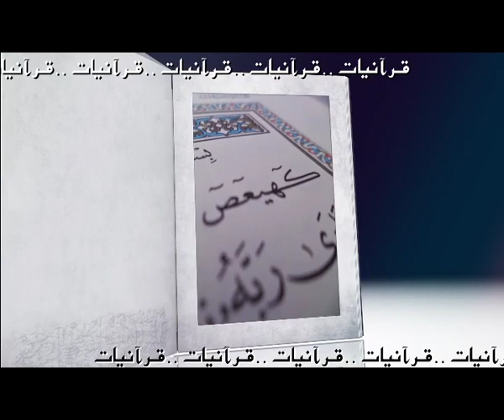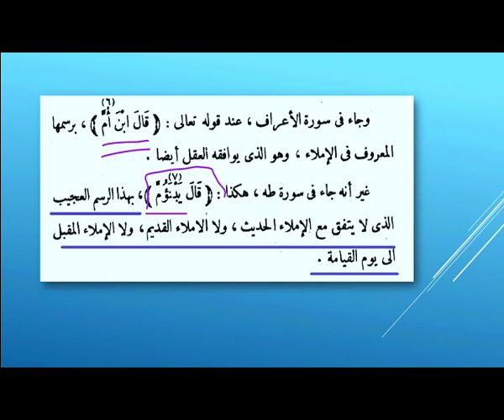Quranyat 96 قرآنيات